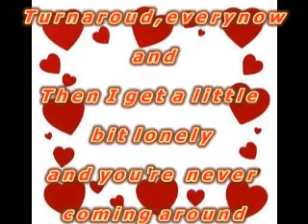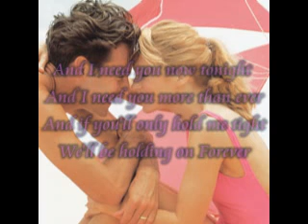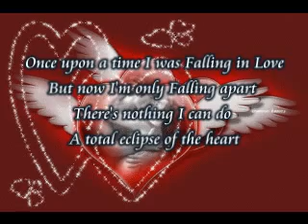Bonie Tyler Total eclipse of the heart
(Turn around) every now and then I get a little bit lonely and you're never coming round
(Turn around) every now and then I get a little bit tired of listening to the sound of my tears
(Turn around) every now and then I get a little bit nervous that the best of all the years have gone by
(Turn around) every now and then I get a little bit terrified and then I see the look in your eyes

(Turn around, bright eyes) Every now and then I fall apart

And I need you now tonight and I need you more than ever
And if you only hold me tight We'll be holding on forever
And we'll only be making it right 'cause we'll never be wrong
Together we can take it to the end of the line
Your love is like a shadow on me all of the time (all of the time)
I don't know what to do and I'm always in the dark
We're living in a powder keg and giving off sparks
I really need you tonight, forever's gonna start tonight
Forever's gonna start tonight

Once upon a time I was falling in love, but now I'm only falling apart
There's nothing I can do... a total eclipse of the heart
Once upon a time there was light in my life, but now there's only love in the dark
Nothing I can say... a total eclipse of the heart

And if you'll only hold me tight
We'll be holding on forever
And we'll only be making it right
Cause we'll never be wrong together
We can take it to the end of the line
I don't know what to do, I'm always in the dark

Once upon a time I was falling in love
But now I'm only falling apart
Nothing I can say
A total eclipse of the heart